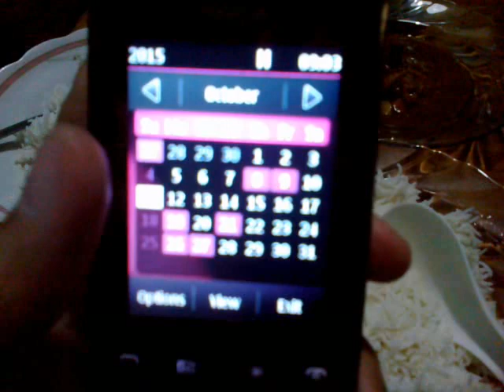October2015 4363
Date Recorded : Sunday, 11 October 2015